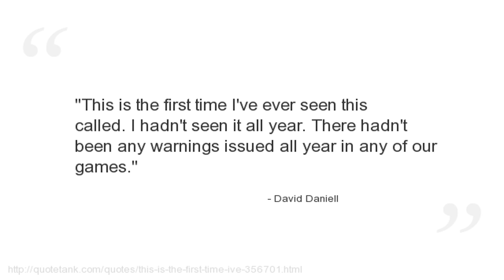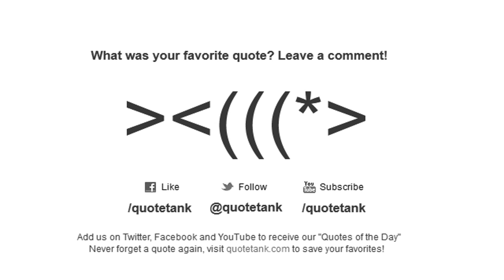David Daniell Quotes